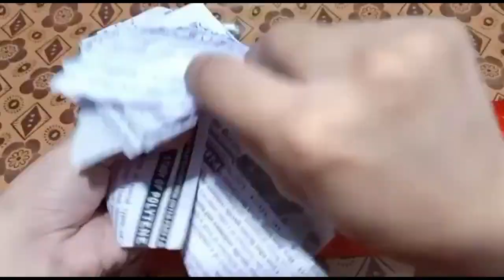Easy Paper Craft || Paper Wall Hanging Making At Home || Decorative For Home Decor || DIY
Hi

About video:
In this video ,i show you how to make wall hanging home decor. This is a craft idea using of glitter sheet , baloon and waste meterial .It is very easy to make.Ihope you like this.

If you have any suggestion regarding the video, let it share in a comment, your comment is valuable for us.

Paper Wall Hanging Making At Home Step By Step
decorative for home decor
showpiece banana,
showpieces images,
crystal showpieces online,
showpiece video,
wall hanging
Easy Flower vase making at home
Room decorating
Best out of waste
paper craft
room decor
ice stick craft
wall decor
paper art
decoration piece
vasos de flores
decoracao de casa
decoracao de quarto
pecas
decoracao de parede